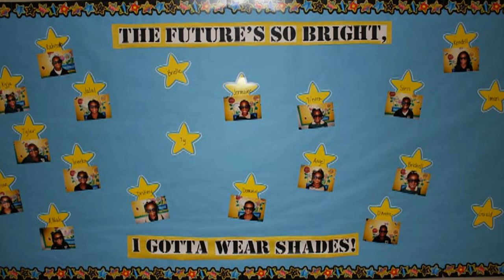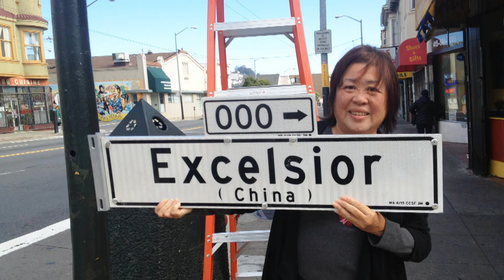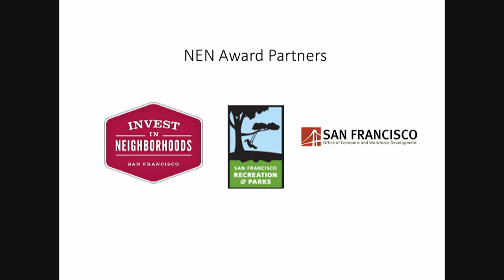Tenth Annual NEN Awards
The NEN Awards are San Francisco's way of honoring and celebrating the work of residents and organizations who make our city an amazing place to live.